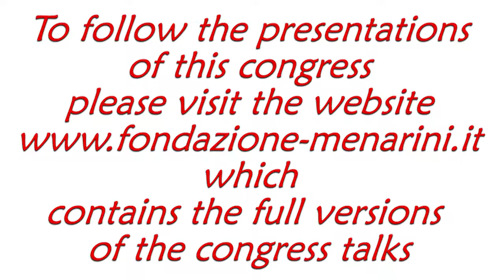Andrew KIRKPATRIK: "The open abdomen for trauma"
Critical Issues in the Management of
Polytrauma Patient with Traumatic Brain Injury (TBI)

Auditorium Lucio Parenzan
ASST Papa Giovanni XXIII
Bergamo (Italy)

Andrew KIRKPATRIK (Calgary, Canada)
The open abdomen for trauma